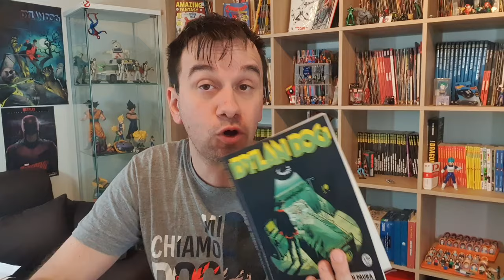Dylan Dog 452 un tranquillo Venerdi di paura - una bella storia splatter come una volta!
!!!APRI TUTTO!!!